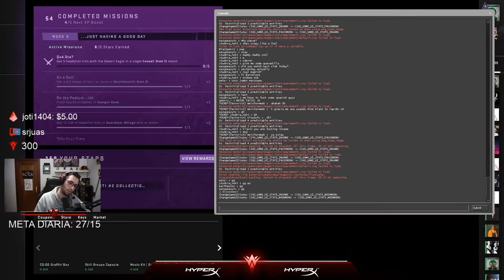LA PARTIDA MAS TENSA QUE HE TENIDO CON EL EQUIPO | THE GREEN DORAMION #5